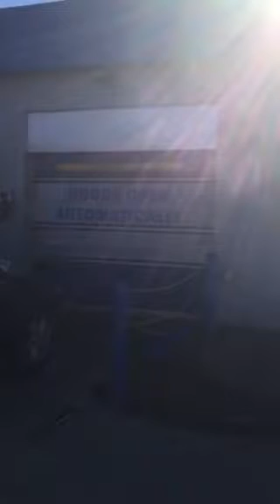Update With Holiday Visit At Power Shower RoboWash At Moundsville West Virginia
I did the outside view of this location while you can hear the machine cleaning the vehicle inside the wash bay

then at 2:00 that’s when you will hear the wash arm starts up with the front nozzles cleaning the front of the vehicle

then at 2:35 that’s when you will hear the wash arm starts up with the back nozzles cleaning the back of the vehicle

This used to be a LaserWash 4000 before this system was installed

My friend did keep the PDQ Dryers then at the end you will hear me there is it is it’s a RoboWash